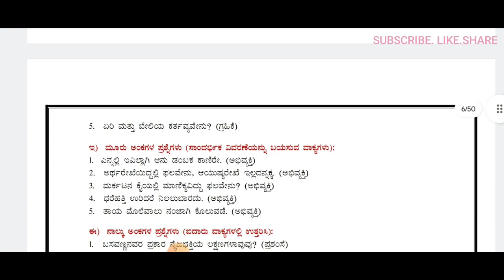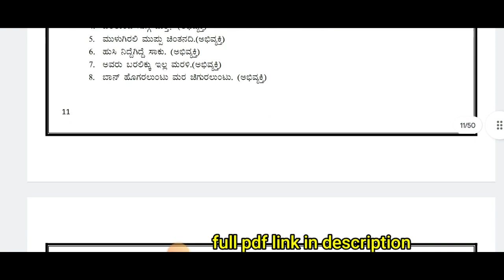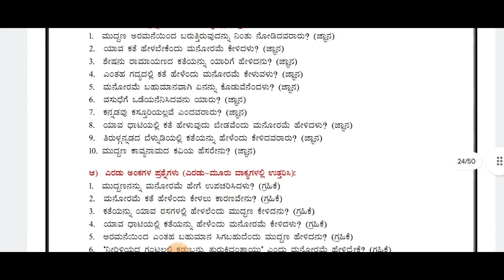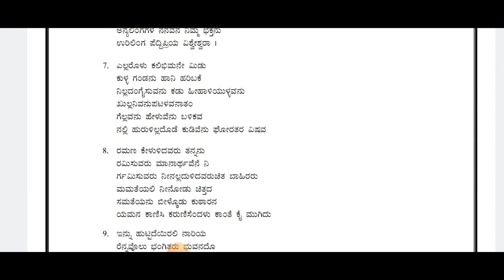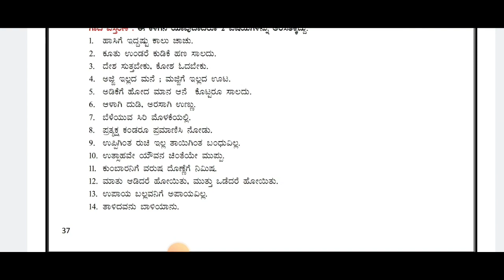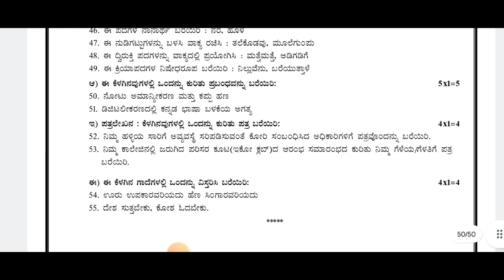90 marks fix|2nd PUC KANNADA QUESTIONS BANK|IMPORTANT QUESTIONS WITH PAPERS||students solution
Upi id:hatersvtu@ybl

puc kannada question paper 2022 key answer,
puc kannada question paper,
puc kannada question paper 2020 key answer,
puc kannada question paper 2022,
2nd puc kannada question paper with answer,
2nd puc kannada question paper with answers 2022,
1st puc kannada question paper with answer,
2nd puc kannada question paper with answer 2023,
2019 2nd puc kannada question paper with answer,
2020 2nd puc kannada question paper with answer,
1st puc kannada question paper in midterm,
puc second year kannada question paper,
puc 2nd year kannada question paper,
puc kannada question answer,
puc kannada important questions,
1st puc kannada question paper in kannada,
2nd puc kannada model question paper in 2023,
1st puc kannada model question paper in 2023,
2nd puc kannada question paper mid term,
kannada question paper 1st puc mid term,
2nd puc kannada midterm question paper 2021,
2nd puc mid term kannada question paper 2021 with answers,
2nd puc mid term kannada question paper 2022,
first puc kannada mid midterm question paper 2022,
2nd puc kannada midterm question paper 2019,
2nd puc mid term kannada question paper 2022 with answers,
kannada 1st puc mid term question papers 2022,
2nd puc kannada midterm question paper 2021-22,
puc 1 year kannada question paper,
2nd puc kannada question paper and answer,
1st puc kannada question paper and answer,
2nd puc kannada question paper 2018 with answers,
2nd puc kannada question paper 2016 with answers,
1st puc kannada model question paper with answer 2023,
2nd puc economics kannada question paper with answers,
2nd puc kannada midterm question paper with answers